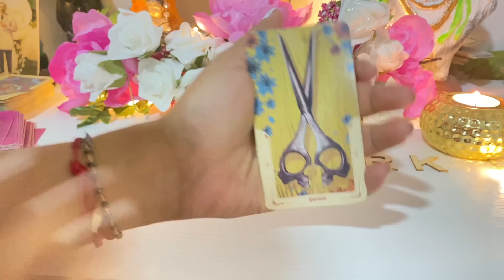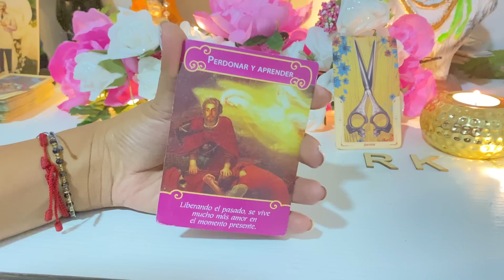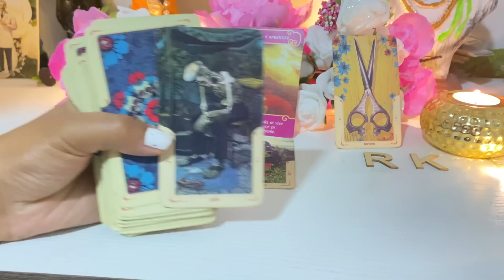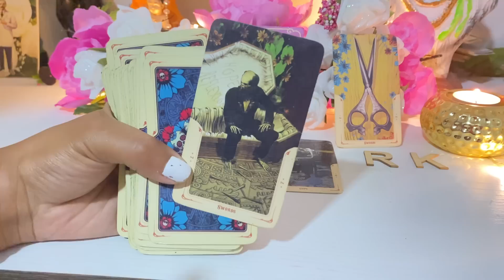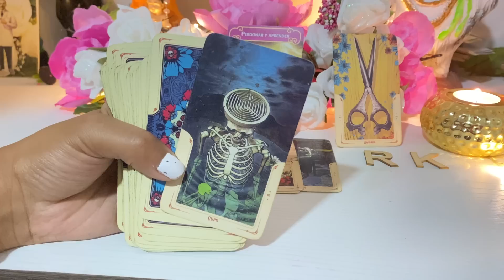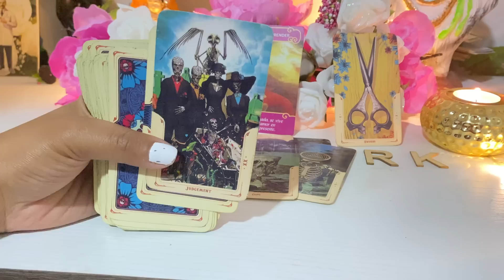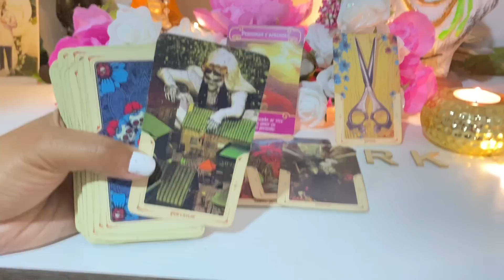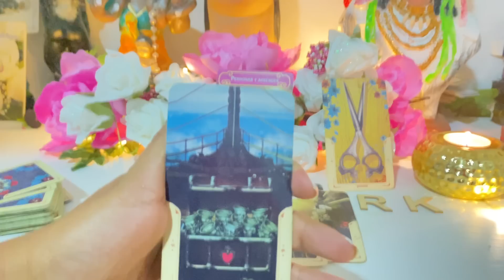CAPRICORNIO, TE BUSCA PRA HABLAR, NO PUEDE TENER TRANQUILIDAD, TIENES QUE SABER LO QUE TE DIRÁ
TAROT CAPRICORNIO :
CAPRICORNIO HOY
esta es tu guia espiritual totalemente gratis, dejanos saber en un comentario que te ha parecido! siempre hago en vivos respondiendo preguntas de tarot personalizadas, entre mas comentes mas oportunidades  tienes d e ganar!!!
TAROT NETAMENTE INTUITIVO.